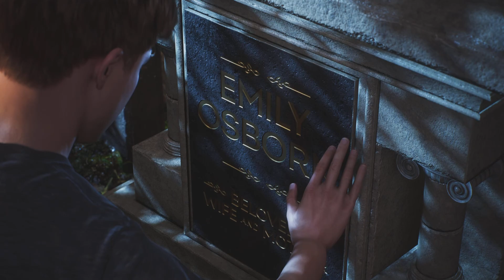VENOM - Marvel's Spider-Man 2